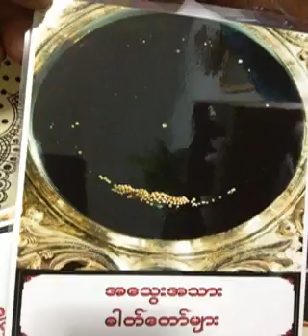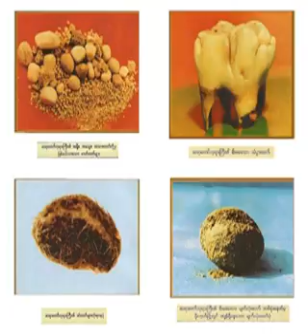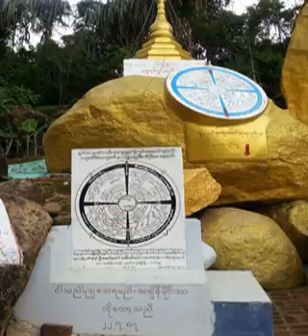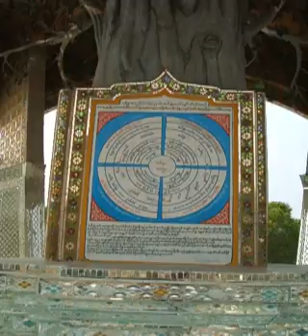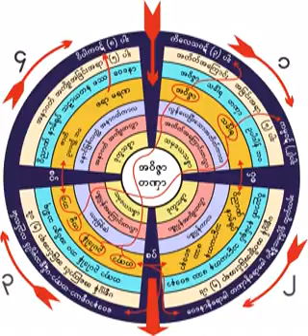၂၁၃၀။ သဂၤါရ၀သုတ္ (၄)